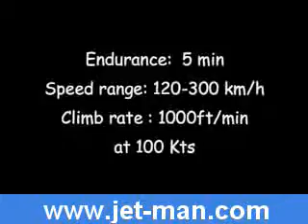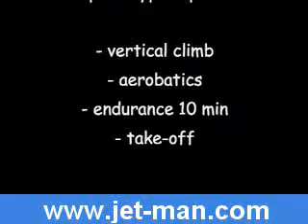Jet man Human powered flight